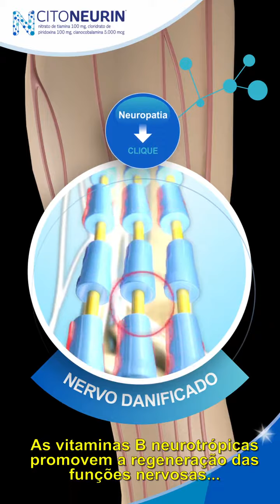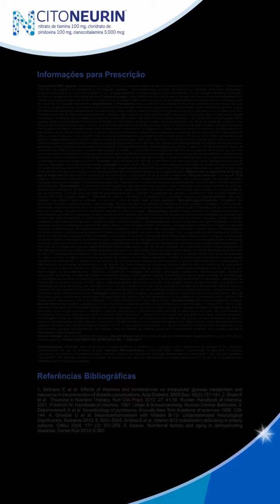Vídeo Científico para Aplicativo de Celular (Cinema 4D + After Effects)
*alguns modelos em 3D foram feitos por terceiros.